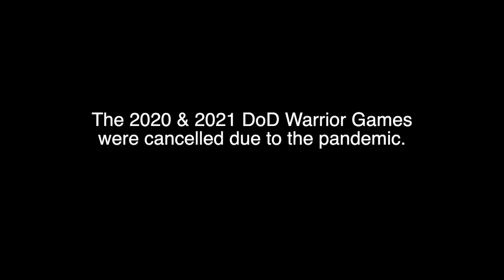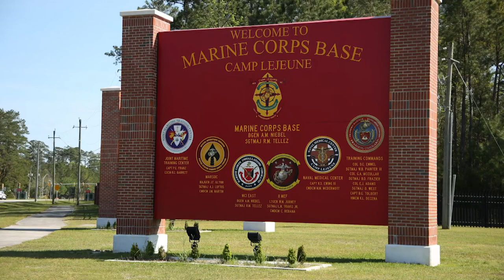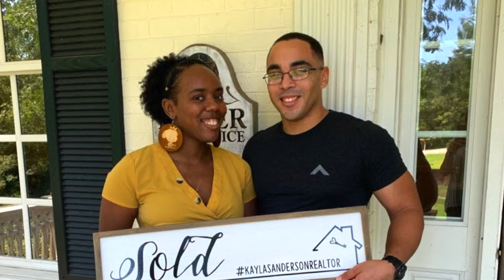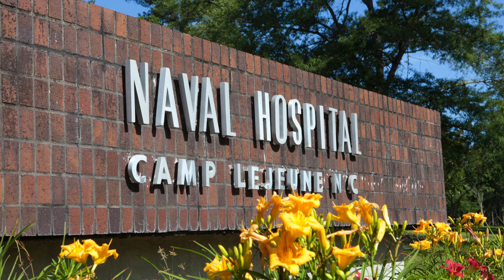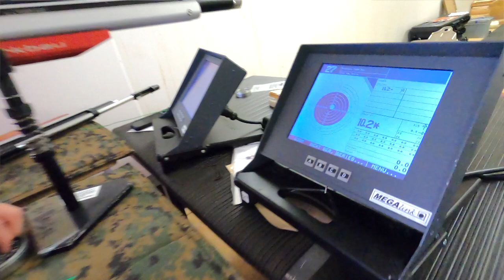Road to the 2022 DoD Warrior Games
After two straight DoD Warrior Games were cancelled by the COVID-19 pandemic, wounded, ill and injured service members and veterans are gearing up for the 2022 Games. These are a few of their stories shared by those who've used the Military Adaptive Sports Program as an essential element in their respective journeys to recovery. The 2022 DoD Warrior Games will be staged in Orlando in August. For more details about adaptive sports and other transitional programs,